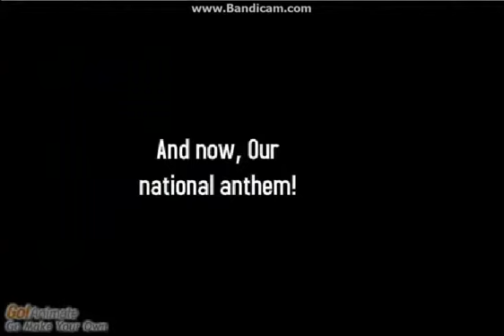Xtranormal's Logo Change